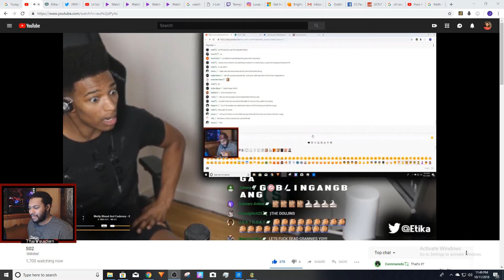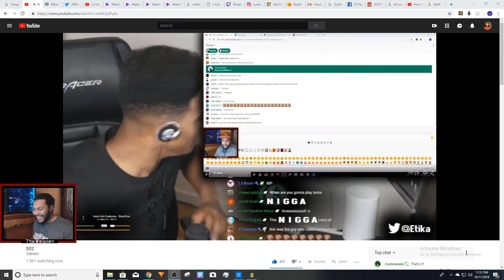THE HIGHLIGHT OF MY STREAMING CAREER!!!